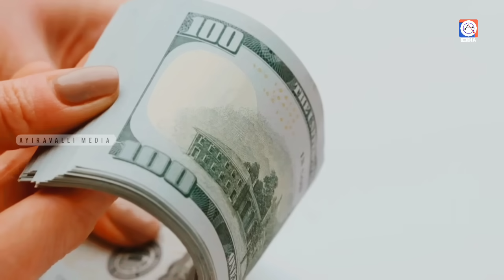തുളസിച്ചെടി പൂവിട്ടാൽ ഉടനെ ഇങ്ങനെ ചെയ്യുക.അതിസമ്പന്നയോഗം നേടം.